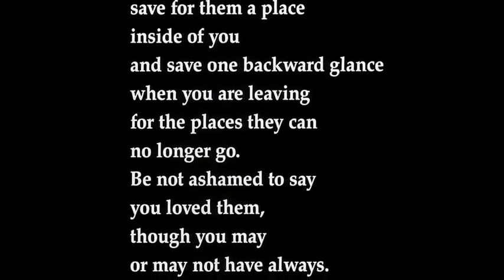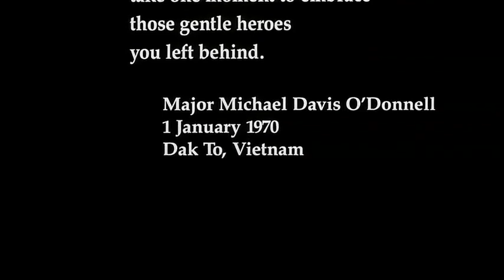Hamburger Hill 1987 Welcome To Hamburger Hill